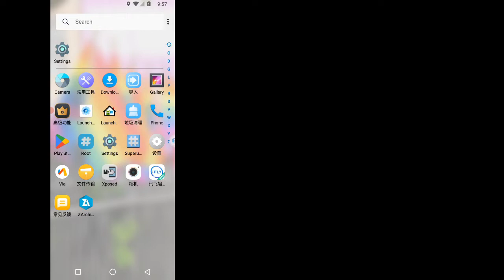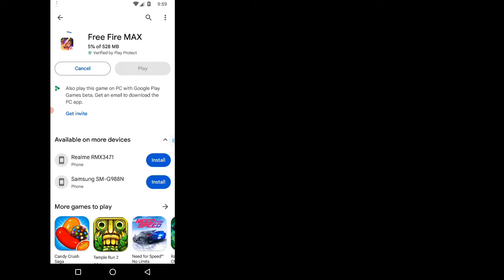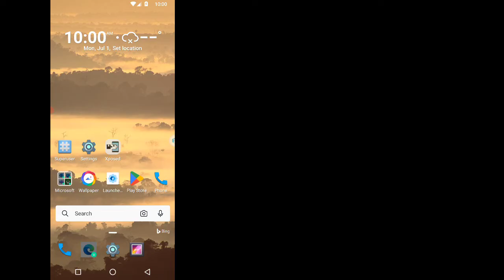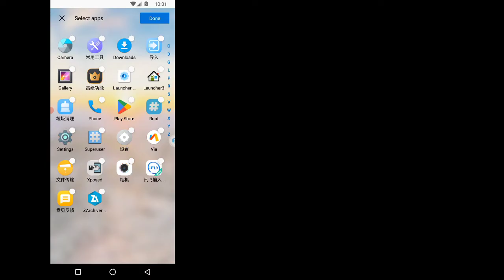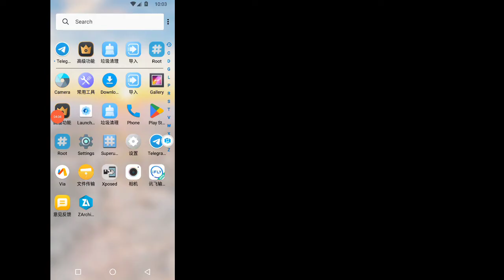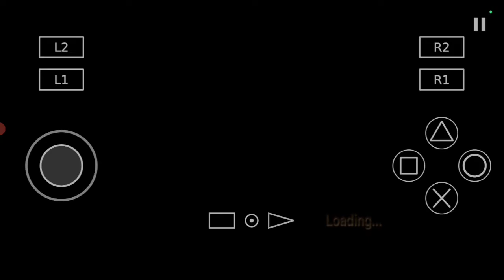VMOS Pro Microsoft ROM | Android 13-14 Working | VMOS Pro root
Explore the latest VMOS Pro v2.9.8 with root access and a custom ROM based on Android 12! Unlock new possibilities for your virtual Android environment. Dive into advanced features and enhancements for a seamless VMOS experience. Upgrade your virtual space today!

Link:- Check Pin Comment
The Password on the file will be found in the video

Yours Search
Vmos pro.
vmos pro v2.98 apk.
vmos pro free fire.
Vmos pro download.